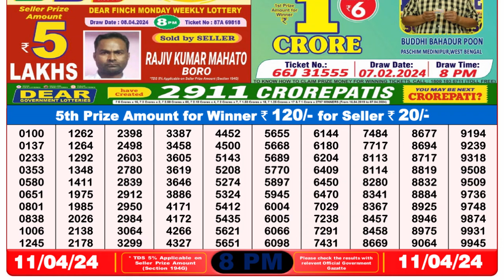🔴Dear Lottery Sambad Live 8pm today 11.04.24 Nagaland State Lottery Result